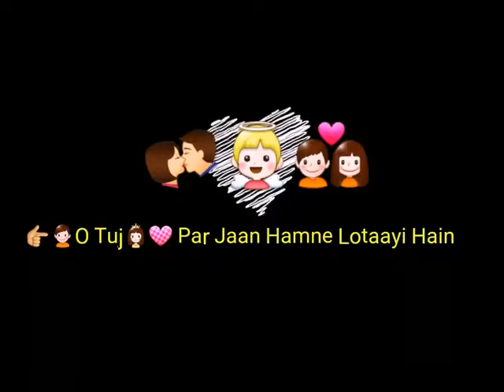GUP CHUP DIL MEIN AAYA SAJANA SWONG RACHIYAN RE PAL PAL HAR PAL JISKI CHHAYA APNA PAAR LAGIYAA RE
Download Videos for WhatsApp status